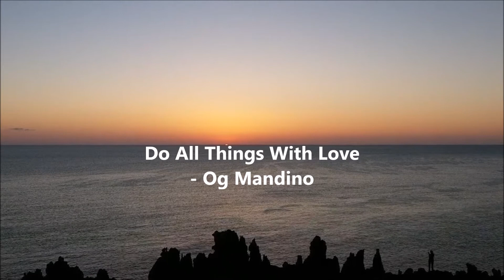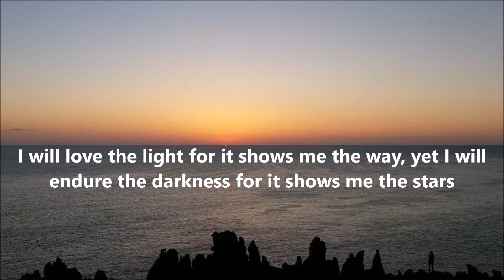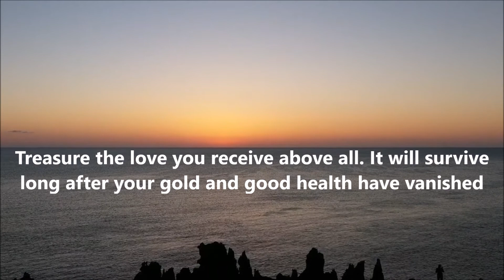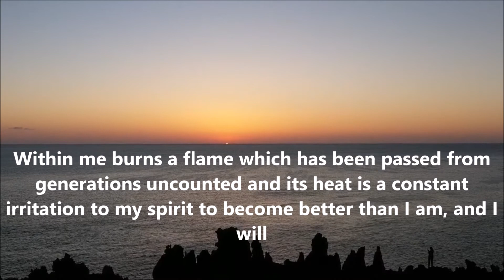Og Mandino Quotes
Here Is Some Og Mandino Quotes By Library Of Quotes

The Quotes
1 - Do All Things With Love - Og Mandino
2 - Realize that true happiness lies within you
3 - Cherish each hour of this day for it can NEVER return
4 - Let others build a cave with their clay. I’ll build a castle with mine
5 - Today will never happen again. Don’t waste it with a false start or no start at all
6 - Your only limitations are those you set up in your mind, or permit others to set up for you
7 - Always do your best. What you plant now, you will harvest later
8 - Work as though you would live forever, and live as though you would die today. Go another mile
9 - Failure will never overtake me if my determination to succeed is strong enough
10 - Welcome every morning with a smile. Look on the new day as another special gift from your Creator, another golden opportunity
11 - Take the attitude of a student, never be too big to ask questions, never know too much to learn something new
12 - I will love the light for it shows me the way, yet I will endure the darkness for it shows me the stars
13 - Every defeat, every heartbreak, every loss, contains its own seed, its own lesson on how to improve your performance the next time
14 - I will not allow yesterday’s success to lull me into today’s complacency, for this is the great foundation of failure
15 - Obstacles are necessary for success because victory comes only after many struggles and countless defeats
16 - Treasure the love you receive above all. It will survive long after your gold and good health have vanished
17 - Always render more and better service than is expected of you, no matter what your task may be
18 - To do anything truly worth doing, I must not stand back shivering and thinking of the cold and danger, but jump in with gusto and scramble through as well as I can
19 - Within me burns a flame which has been passed from generations uncounted and its heat is a constant irritation to my spirit to become better than I am, and I will

whatsappstatusvideo
attitudestatus,
attitude shayari
statusvideo
status song,
status new,
status love,
status whatsapp,
status sad,
status punjabi,
status hindi,
status attitude,
status attitude boy,
Sadwhatappstatus